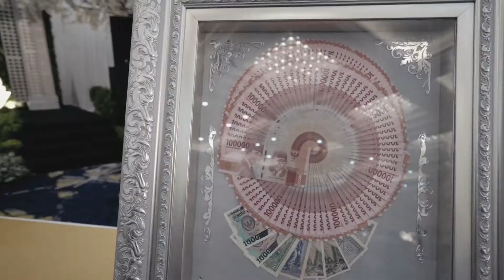The Wedding of Fifi & Ian by IKK Wedding Indonesia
Venue at Assembly Hall Menara Mandiri 9th Floor by IKK Wedding Indonesia
Wedding Planner and WO by IKK Wedding Indonesia
Photo Video by Mindfolks
Entertainment by Redvelvet
Decoration by Azka Anggun
Catering by Dwi Tunggal Citra

For more Information about IKK Wedding Planner please kindly chek our

Check our Bridestory page
Menara Mandiri